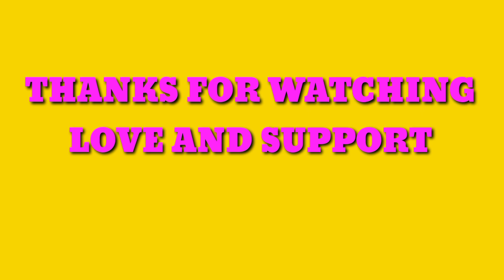Madhyamik Batil। madhyamik exam 2021 new update। Madhyamik exam। Bangla Comedy Video ANY TIME MASTI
এই ভিডিওটি শুধুমাত্র কমেডির জন্য বানানো হয়েছে ।

ব্রেকিং নিউজ মাধ্যমিক বাতিল কমেডি ভিডিও